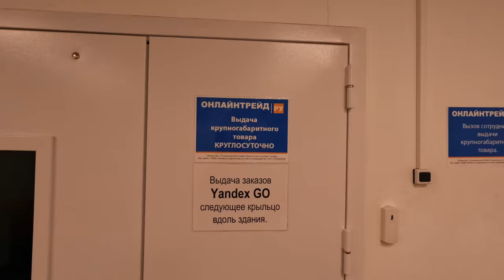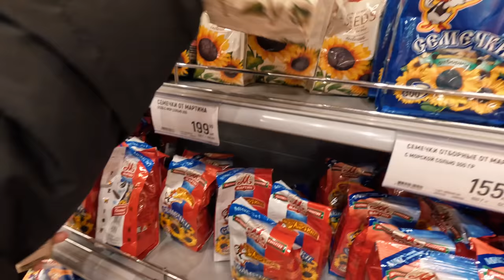Скоро сваливаю, поэтому решил удивить брата неожиданным подарком